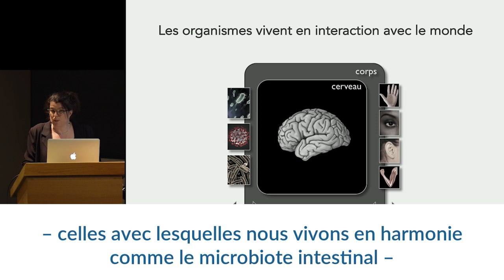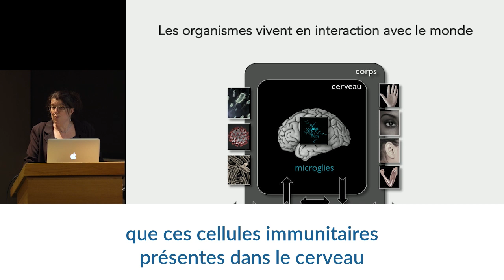Du système nerveux au système immunitaire - Sonia Garel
Sonia Garel, professeure au Collège de France et titulaire de la chaire Neurobiologie et immunité introduit son cours de l'année 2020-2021 : Les cellules immunitaires du cerveau : origines, fonctions et implications dans les maladies neurodégénératives.

Depuis une dizaine d’années, des études ont révélé l’importance des cellules immunitaires dans les fonctions cérébrales. Par leurs interactions croisées avec les neurones et cellules gliales, elles participent au développement, au fonctionnement et aux pathologies du cerveau. Or, immunologistes et neurobiologistes ne se sont que trop rarement associés dans la construction des savoirs. Comment ces nouvelles données modifient-elles notre vision du fonctionnement du cerveau ?  Comment les études sur la physiologie normale peuvent-elles nous aider à mieux comprendre les maladies ?

Le cours de cette année se focalise sur la présentation des cellules immunitaires résidentes du cerveau, en les intégrant aux données génétiques et physiologiques connues des neurobiologistes. Il insiste sur les mécanismes moléculaires et cellulaires en jeu dans les interactions neuroimmunitaires en conditions normales, depuis la vie prénatale jusqu’au vieillissement. Il aborde également les contributions neuroimmunitaires aux pathologies neurodégénératives, notamment dans la maladie d’Alzheimer. Ce cours, destiné à la fois aux non-spécialistes mais aussi aux neurobiologistes et aux immunologistes, permet de définir un nouveau cadre pour l’étude des fonctions cérébrales.